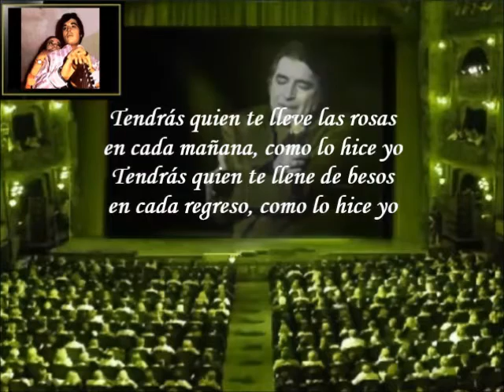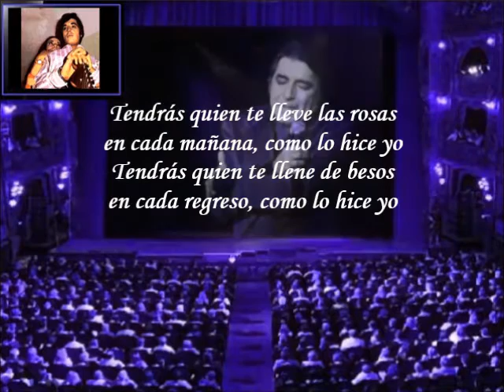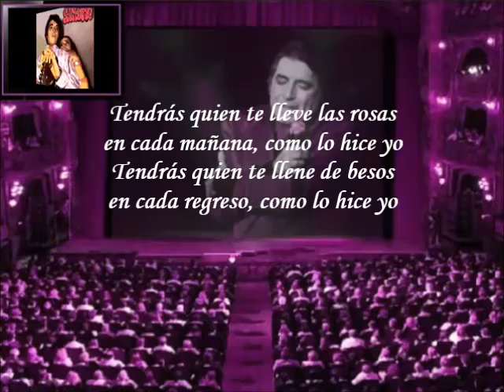Sandro - Como Lo Hice Yo (Letra)